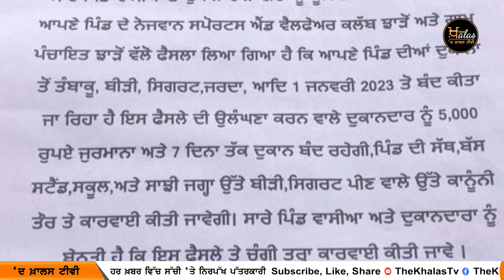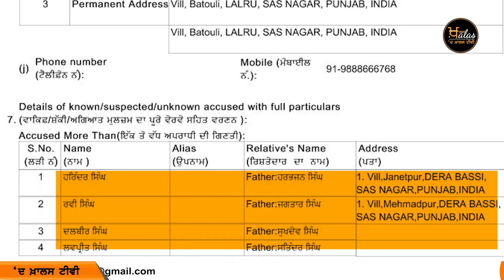Top 6 News | Big News | 25 December | The Khalas Tv